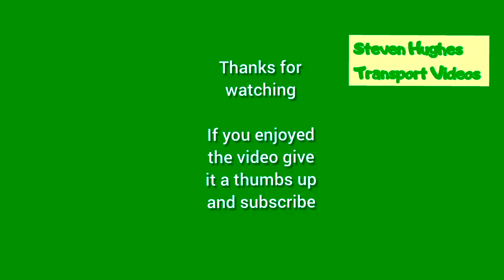Buses in Keighley